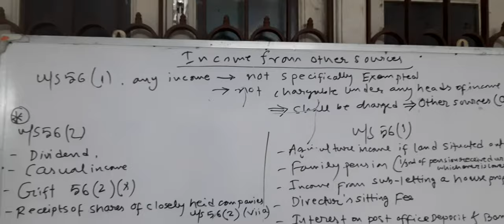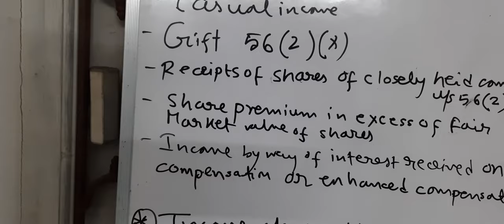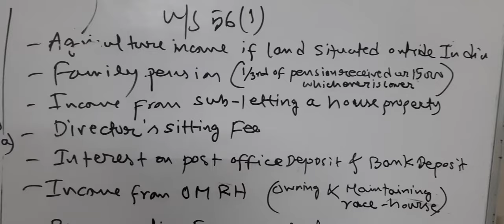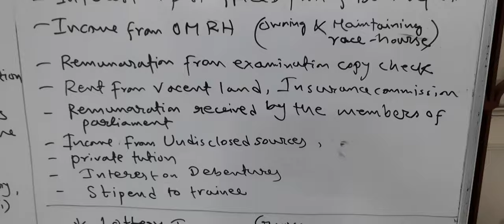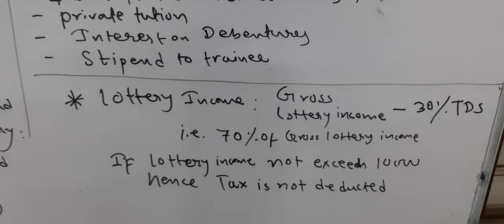OTHER SOURCES (SEM 4 ) PART 1